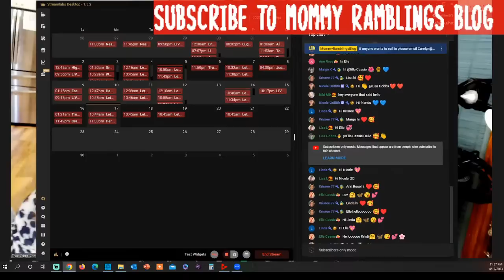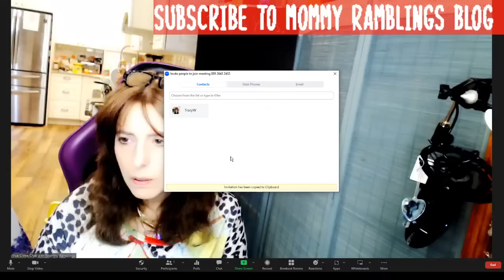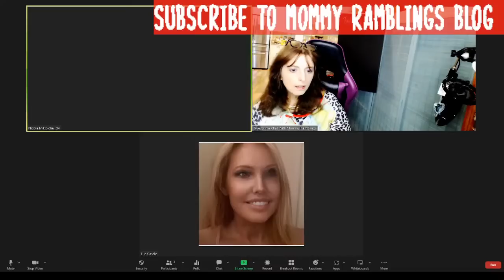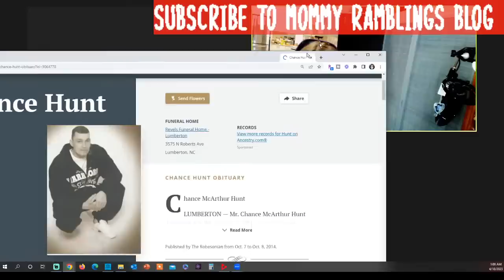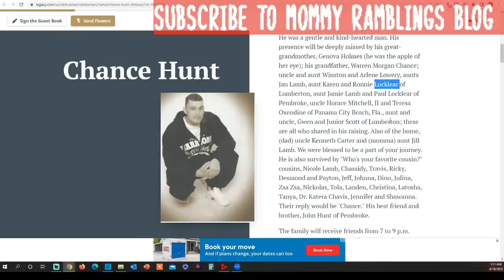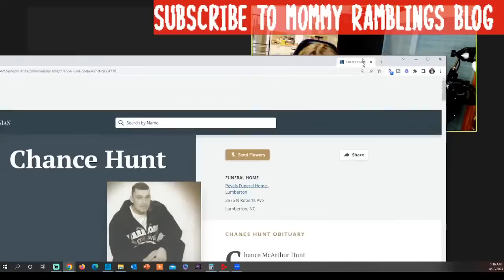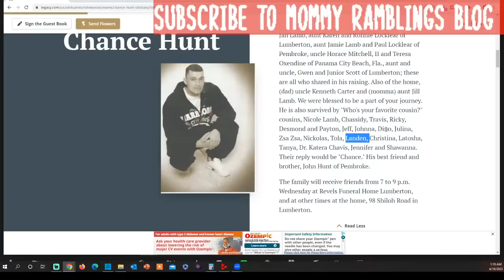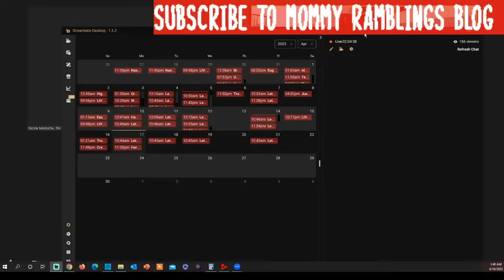Harley Hunt Seemed To Forget It was Gannon Stauch Who Was Murdered in Letecia Stauch Trial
Today Harley Hunt was on the stand the entire day and she actually said "When This Happened To Me" and said she felt her mother should have set her up financially if she felt she was going to murder Gannon. My jaw dropped, did yours?
Discussion of Day 9   of Letecia Stauch Trial. Trial Commentary and Highlights.

We do not claim any content that is not our own as our own. We always have transformed the media used by adding commentary and analysis. News Headlines are taken from various sources such as: The NewYorkTimes.com, NYDailyNews.com, DailyMail.com, CrimeOnline.com, Newsday.com, People.com, EastIdahoNews.com.

AITA is played using Reddit.com